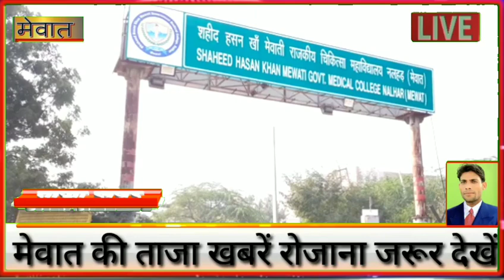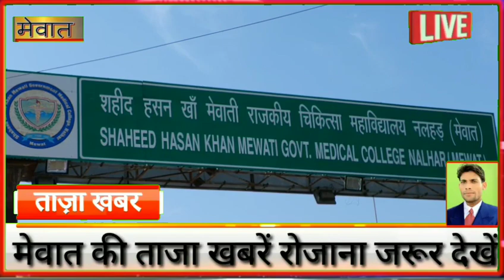आज रविवार को शिकरवा-उजीना सहित दर्जनों गांव में कोरोना के 51 संक्रमित मरीज मिले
मेवात में रविवार को कोरोना के 51 नए केस सामने आए। इस बीच 31 लोग स्वस्थ भी हुए जोकि लोगों के लिए काफी राहत भरा रहा। रविवार को जिले में 51 नए मामलों में नलहड मेडिकल कॉलेज, शिकरावा व उजीना में 3-3, नूंह में 9, फिरोजपुर झिरका में 13, तावडू, बाई, पिनगवां व मोहम्मदपुर अहीर में 2-2 के अलावा नीमखेड़ा, मांडीखेड़ा, गांगोली, ठेकडी, रनियाला, कलवाड़ी, नगीना, मांडीखेड़ा, खानुपर घाटी, आकेड़ा, तेड़, इमामनगर व जमालगढ में एक-एक संक्रमित मिले। अब जिले में कोरोना का 221 एक्टिव मरीज है। जिले में एक्टिव संक्रमित की अब तक की सबसे बड़ी संख्या यहां तक पहुंची है। जिले में अभी 2588 लोगों की रिपोर्ट आना बाकि है। अभी भी जिले में स्वास्थ्य विभाग द्वारा हर दिन लगभग 800 मरीजों की जांच की जा रही है। स्वास्थ्य विभाग द्वारा यह सैंपल आरटीपीसीआर एवं रेपिड एंटीजन टेस्टिंग किट द्वारा लिए जा रहे हैं। विभाग के अभी भी लोगों को कोरोना के प्रकोप से बचने के लिए मास्क लगाना, बार-बार साबुन से हाथ धोना और 2 गज की दूरी बना कर रखने के सख्त निर्देश दिए गए है। जिले में अब तक कोरोना के 2103 मामले सामने आए हैं। जिनमें अब तक 1848 मरीज ठीक हो गए हैं। वहीं कोरोना से जिले में अब तक 34 लोगों की मौत हो चुकी है। जिले में अब तक 61089 लोगों को सर्विलांस पर लिया जा चुका है, जिनमें से 56983 लोगों का निगरानी में रखने का पीरियड पूरा हो चुका है। शेष 5106 लोग अंडर सर्विलांस हैं। अब तक 229314 लोगों के सैंपल लैब में भेजे जा चुके हैं जिनमें से 223969 की नेगेटिव रिपोर्ट मिली है।